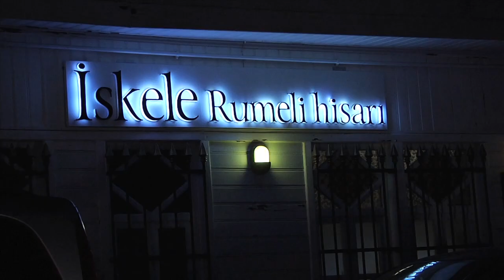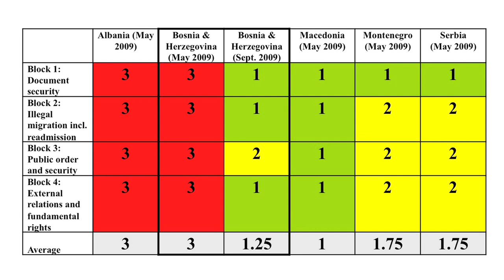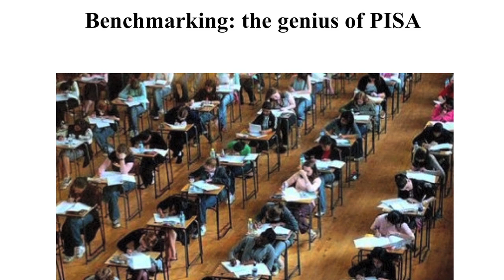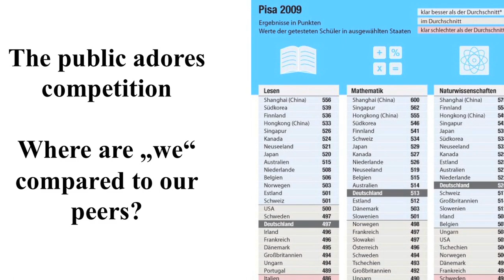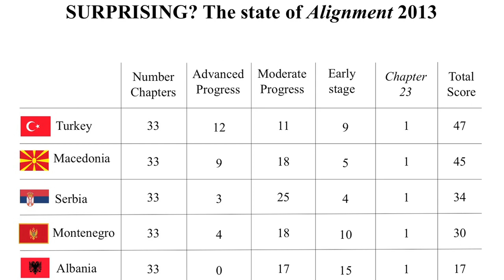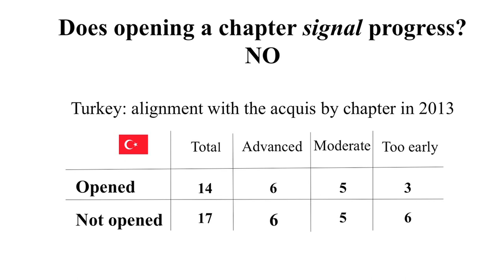Enlargement and the benefit of competiton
Gerald Knaus talks about ESI's proposal for a new generation of accession progress reports

It is the first in a series of clips on this issue.

A credible enlargement policy has never been needed more than today. And yet the EU's pre-accession policy faces two serious challenges to its credibility:

- some EU member states distrust.

The belief that enlargement neither objectively assesses nor credibly motivates sufficient reforms. The concern about a bureaucratic automatism that puts pressure on the EU to integrate weak states and unreformed economies.

- applicant country distrust that the EU is actually fairly assessing reforms.

The sense that whether accession talks or chapters are opened or not is not linked to objective criteria. The fear that the EU seeks to slow down a process arbitrarily, independently of what is being done.

There is a way to address both of these concerns:

- put the emphasis back on real reforms (as opposed to the focus on bureaucratic steps, such as "opening a chapter")

- assess these credibly, rigorously and strictly  in a way that is transparent

- encourage debates in applicant countries on the specifics of what needs to be done and on the benefits and costs of various policies - treat citizens in accession countries as indispensable partners. To do so ask yourself when communicating: who can understand you?

To achieve these goals ESI proposes to use a tool that already exists and to make it more effective: the annual progress reports.

We propose four specific reforms to the progress reports:

- make them gripping and readable. Imagine a focus group that needs to be informed and motivated.

- the commission should introduce chapter roadmaps with the "core acquis" that every applicant needs to adapt to join the EU. Use scorecards that allow countries to compare progress on the specific policy level. Define the end goals of reforms clearly and specifically.
All this should be public.

- Political criteria and chapter 23: use much clearer language when it comes to describing shortcomings. Focus on what is unacceptable when it comes to the political criteria: and explain why. Focus on red lines that cannot be crossed.

- Economic criteria: these sections of the reports are currently incomprehensible. Rewrite these completely. Focus them on the big issues of convergence policy: employment. ability to export. ability to attract investment. human capital.

This clip focuses on the progress reports and scorecard idea. Presentations on the political and economic criteria to follow.

Video: Nefin Dinc